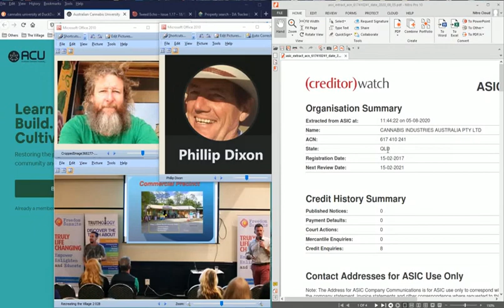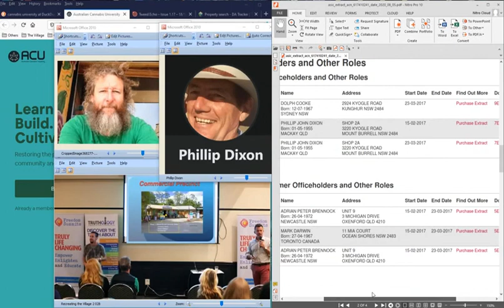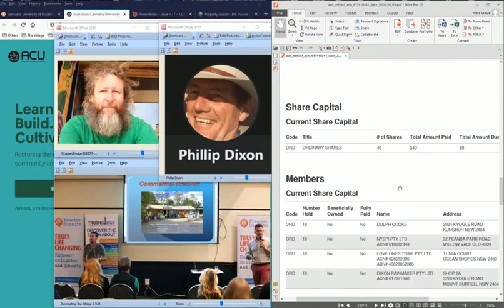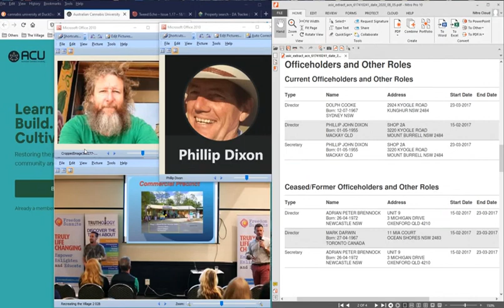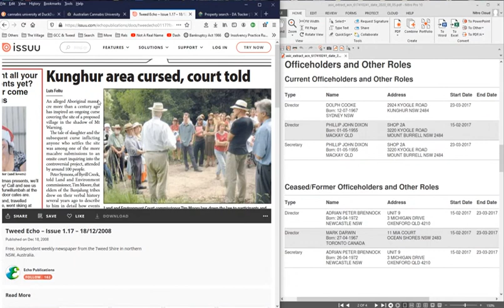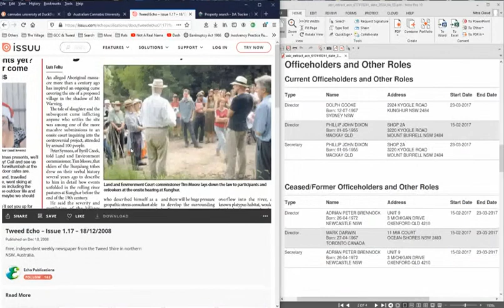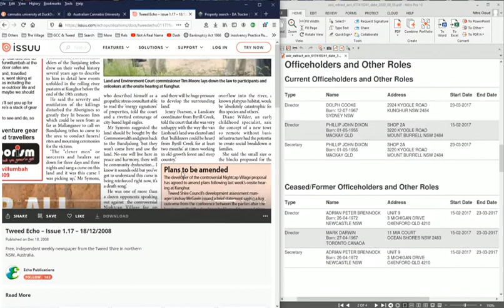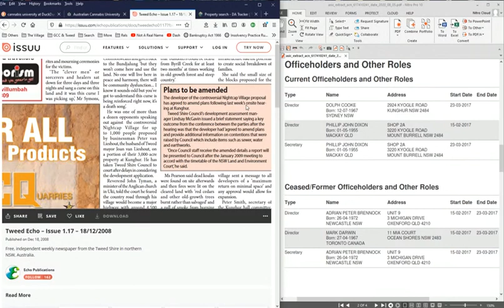Dolph Cooke is a Director & shareholder of Cannabis Ind Aust - the Kunghur Curse, the Living Land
I tried replacing my explanation about CIA (Cannabis Industries Australia) but it failed, so the clip I did to replace it I will upload separately, as a more accurate and clearer explanation.  I tried to replace from 7.18 – 10.21, so skip past that part if you want (I botched it up – share changes were 14 Aug 2020, not when Dolph bought in, other than that its accurate, but really badly put, and as it was only a smaller part of the video I decided to not re-record but just add and correct with a new upload explanation)

Mebbin Springs No 9, 20 lot release, part of the 70 lots overall with DA approval – YES, this one actually has identifiable pre-existing approval!

2981 Kyogle Road, Kunghur, 2484, New South Wales - Raine & Horne Murwillumbah (raineandhorne.com.au)